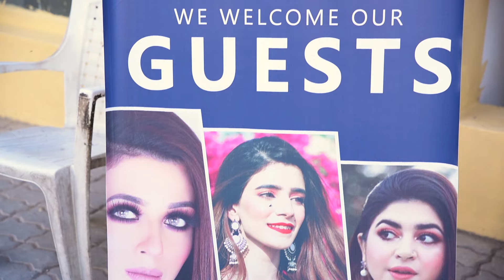Hemayal Attique | At Vegas.pk Makeup Store in Islamabad | Pakistan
Thank you very much Hemayal for sharing your video review about vegas.pk & our E-11/2 Makeup store in Islamabad. We were really glad to have you on vegas.pk makeup store's 1st anniversary.

E-11 OUTLET
Vegas.pk Store Land Mark 2
E-11/2 Markaz, Islamabad

BAHRIA TOWN OUTLET
Ground Floor , Ghakar Plaza,
Civic Center Bahria Town Phase 4
Rawalpindi

SAFA GOLD MALL OUTLET
3rd Floor, Shop no 19,
Safa Gold Mall, F-7 Markaz
Islamabad

LAHORE OUTLET
SHOP NO 1, 5TH FLOOR
XINHUA MALL 24 B II GULBERG III
Lahore

CUSTOMER SUPPORT
Monday to Saturday
24 Hours

Your Appreciation & feed back really is really helpful .